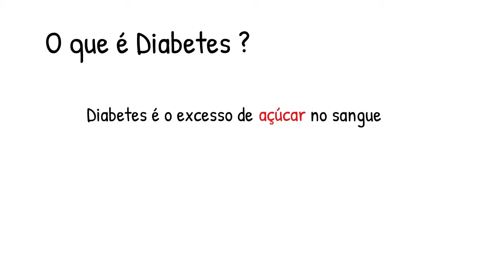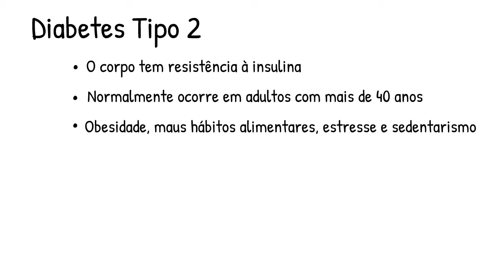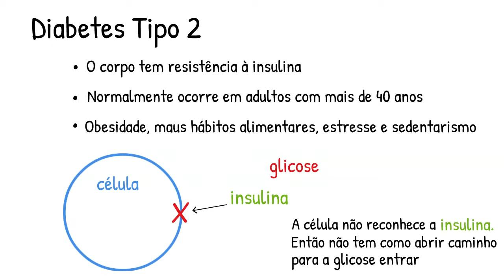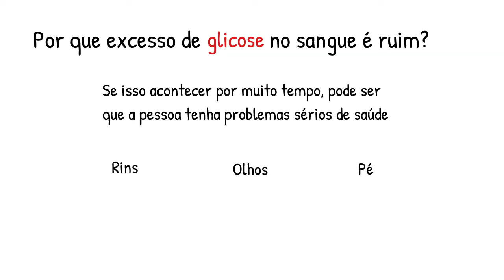Diferença entre Diabetes Tipo 1 e Tipo 2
De forma resumida, Diabetes Tipo 1 é uma doença autoimune, no qual o pâncreas não produz mais insulina. Já Diabetes Tipo 2 é uma resistência do corpo ao absorver a insulina, que pode ainda ser produzida pelo próprio pâncreas.

NOVIDADES:

▸ Ficou com alguma dúvida sobre o vídeo? Pergunte para o Professor Diulino, uma Inteligência Artificial especialista em diabetes:

▸ Diabetes Quiz - Avalie seus conhecimentos em diabetes e veja se você está tomando as decisões certas na sua rotina:

▸Precisa de ajuda na Contagem de Carboidratos? Eu desenvolvi um app que faz tudo de forma automática e segura para você, a partir da foto da comida. Acesse:

Você quer melhorar sua contagem de carboidratos e precisa de ajuda para escolher uma balança? Confira minhas recomendações aqui:

Na plataforma você encontra recursos que auxiliam no tratamento da diabetes. Lá você tem acesso de forma gratuita a cursos educativos sobre diabetes e ferramentas de controle glicêmico.

IMPORTANTE
Todo conteúdo do canal é voltado para que você tenha mais conhecimento sobre diabetes. Sempre consulte seu médico antes de qualquer mudança no tratamento.